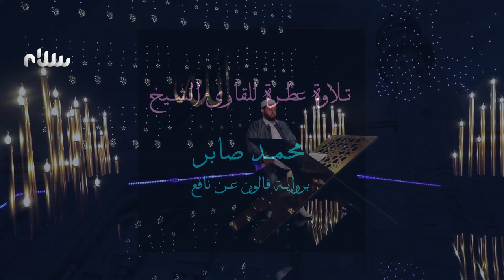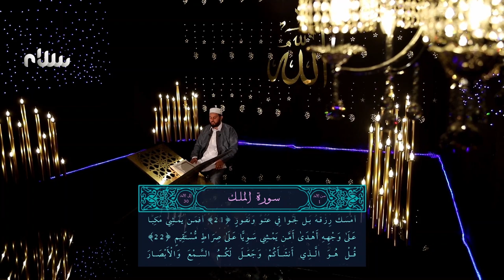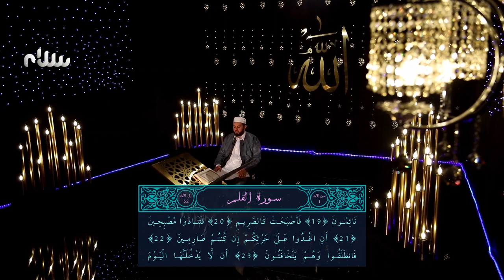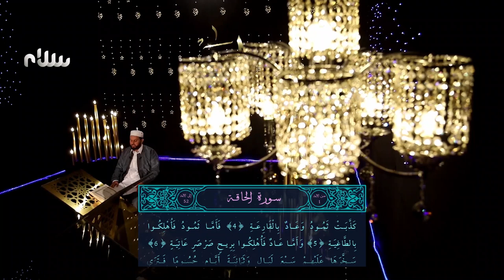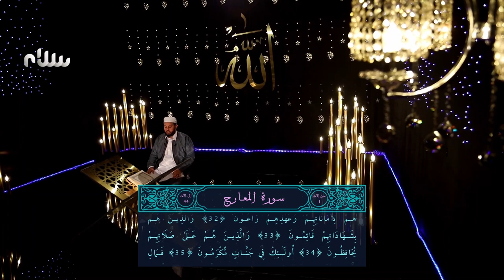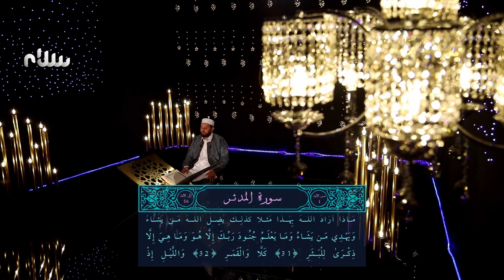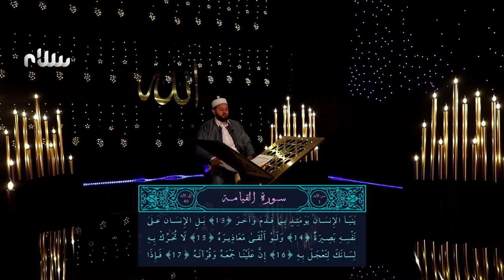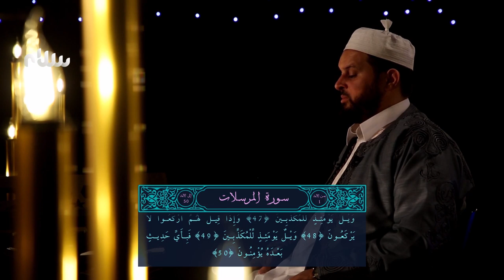ختمة سلام للقرآن الكريم | الجزء التاسع والعشرون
للقارئ الشيخ محمد صابر برواية قالون عن نافع

 ترددات قناة سلام على القمر نايل سات:
12687 H 27500 7/8
12685 H 27500 7/8